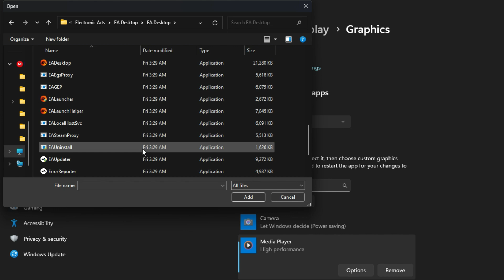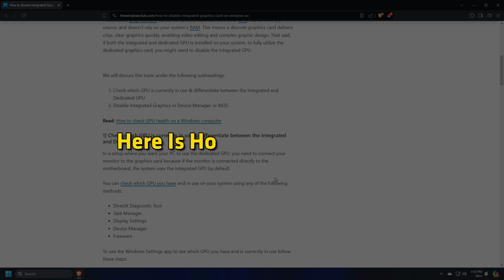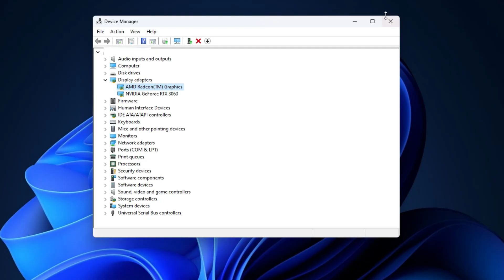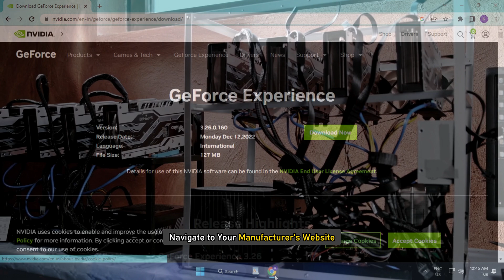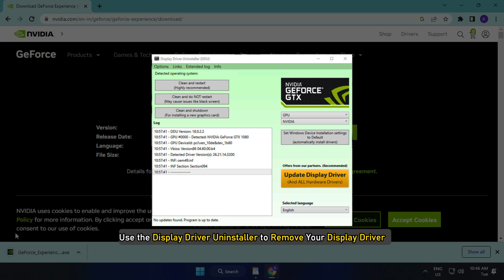PC using integrated graphics instead of GPU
Nobody wants to use integrated graphics after investing loads of money in a dedicated GPU. However, we have noticed that in some cases, Windows PC is using integrated graphics instead of GPU. In this tutorial, we will discuss this issue and see how it can be resolved.

If your PC is using integrated graphics instead of GPU, follow the solutions, recommendations, and workarounds mentioned below.

1] Check the connection of your HDMI cord

2] Force the program to run with the dedicated graphics card

3] Update BIOS

4] Disable Integrated Graphics Card

5] Update your dedicated graphics card’s drivers to its latest version

6] Reinstall your display driver

Timecodes:
00:00 Intro
00:30 Method: 1
01:07 Method: 2
02:11 Method: 3
02:29 Method: 4
03:54 Method: 5
04:40 Method: 6